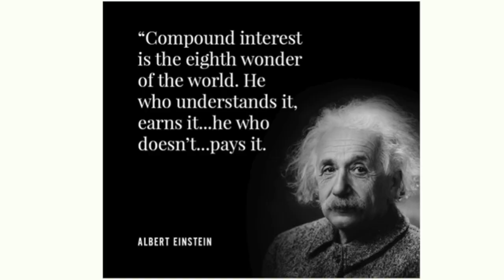How to save money for children.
Open up a Child Savings Account Financial Literacy part 5
WHY YOU NEED A CHILD SAVINGS ACCOUNT

Most people struggle with balancing all of life's demands.
Do you have too much credit card debt?
Do you want to change careers?
Do you wish that you could become a better leader?

Book a FREE 30-minute coaching session today or download the FREE retirement checklist

Living life to the fullest means that you are living a balanced life.
When I was looking to change my career, I was unsure if I was making the right decision. 1 month after completing my Masters's Degree, I was laid off. Since I had taken action and decided to Take Action before havoc struck, I landed back on my feet quickly. I ended up finding my dream job.

After finding my dream job, I began to develop my leadership skills. After attending some of the best leadership training and making mistakes, I became a top-notch executive leader. I enjoy helping new supervisors and experienced leaders develop the tools to manage a diverse staff motivated by different things.

Personal finance and financial literacy can help you build generational wealth. Stocks, S&P 500, mutual funds, IRA, TSP, and 401k are tools that help you build generational wealth.

Life insurance is like income insurance which is meant to protect wealth. Personal Finance takes time.

READ The book Build Generational Wealth available

Michael Dillard is a Personal Finance Coach who provides you with a customized wealth-building plan, personal finance courses, and one-on-one coaching.